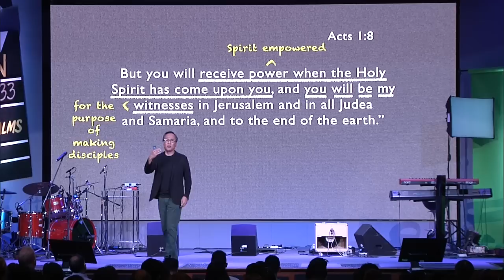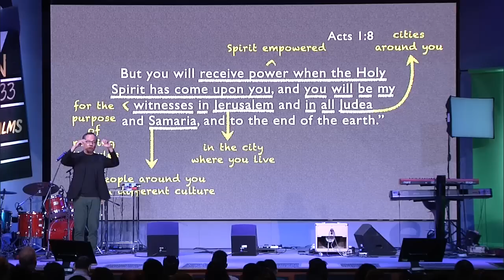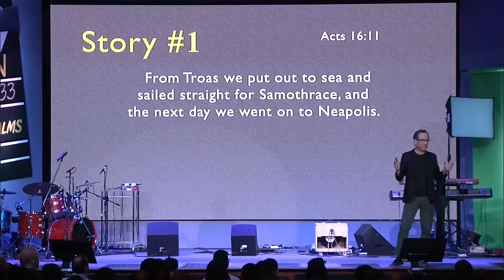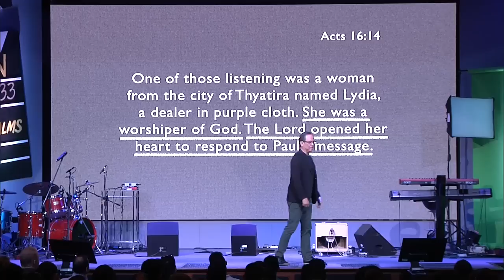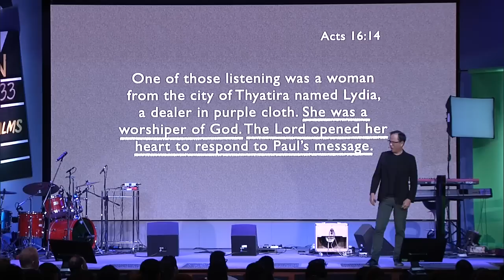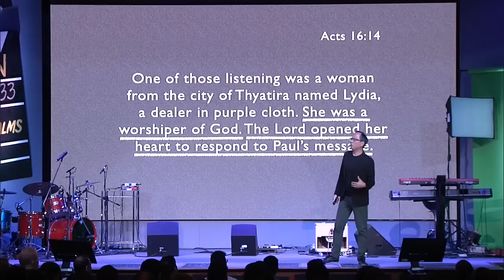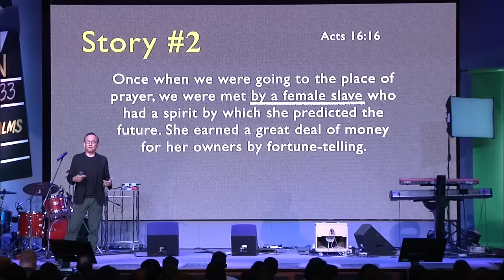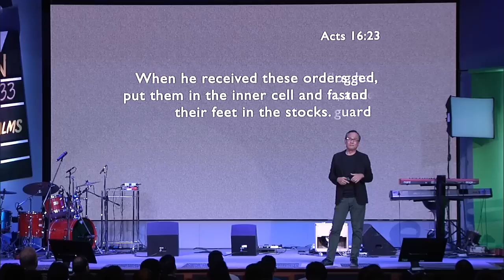Power in the Name of Jesus - Joey Bonifacio